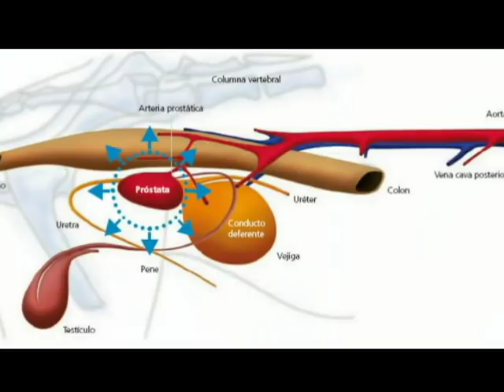Beneficios de la castración en perros (Brigada Animal ITSI)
Los beneficios de castrar a un perro son muchas, existen pocos riesgos para tu mascota, si quieres que tu mascota viva mas años de manera saludable, empieza a unirte a estas campañas que ha iniciado La Hormiga en Puyo.